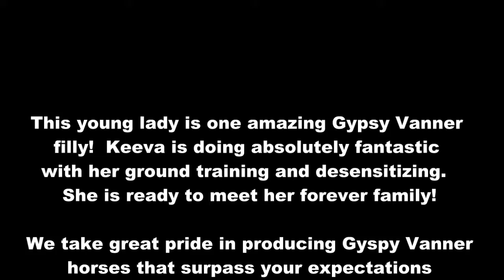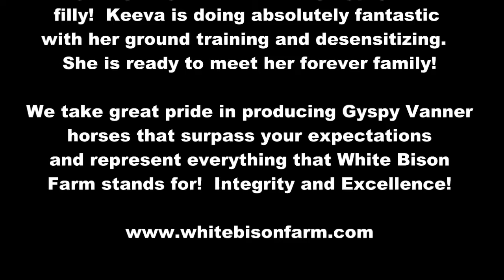Keeva Oct 11,22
This amazing Gypsy Vanner filly is doing absolutely wonderful with her ground training and desensitizing!  She is a perfect representation of everything that White Bison Farm stands for - Integrity and Excellence!  To learn more about our Gypsy Vanner horses, please visit us